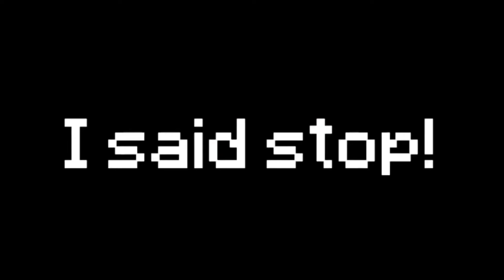Record Scratch Stolen from The Annoying Orange